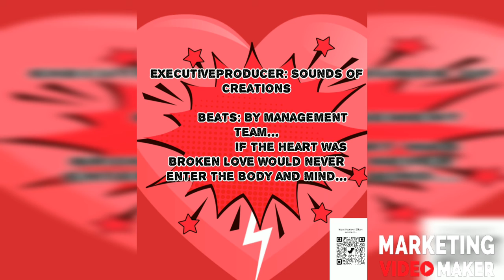Heart Broken By Leon Sounds of life Album...